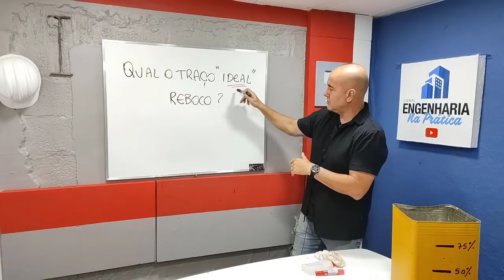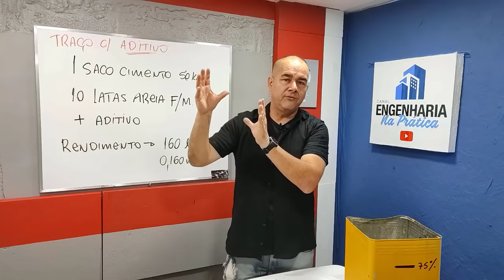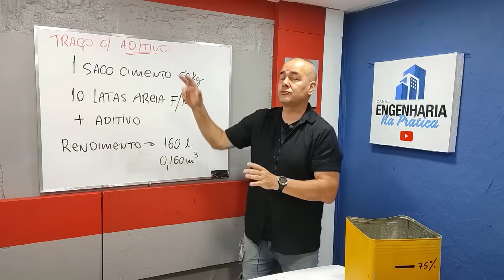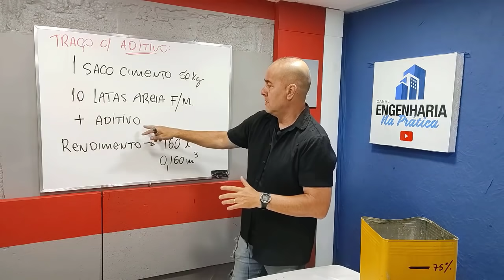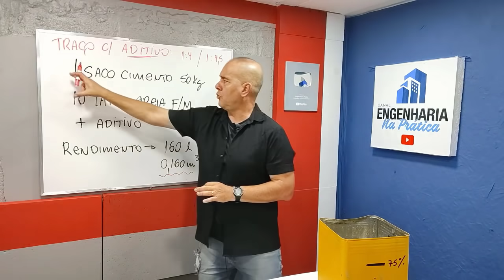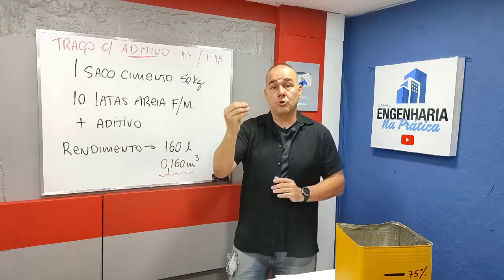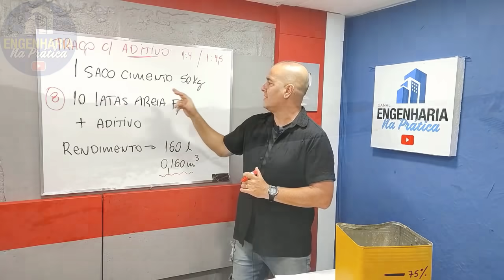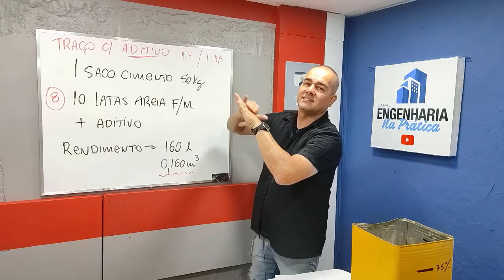O SEGREDO DO SEU REBOCO ESTÁ AQUI! SEM TRINCAS...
O SEGREDO DO SEU REBOCO...ESTÁ NO TRAÇO QUE VOCÊ USA!!!  ACREDITA?